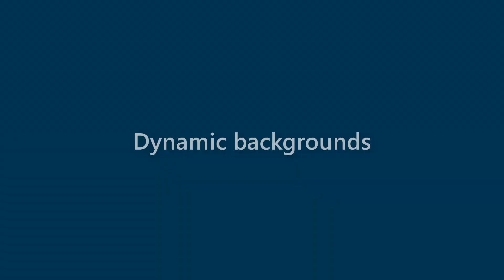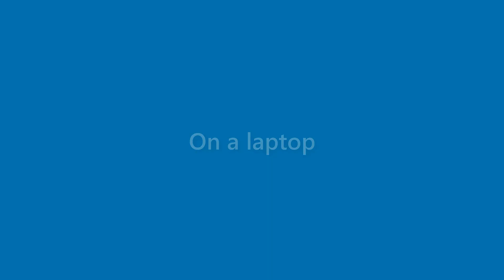Beau Ayers - appearance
Name Look - Beau Ayers - appearance. In this video we present "Beau Ayers" name look and feel in various scenarios.
This video will cover:
How does "Beau Ayers" look as a personal letterhead?
How does "Beau Ayers" look on a business card?
How does "Beau Ayers" look on a computer/laptop screen?
How does "Beau Ayers" look with different background colors?
How does "Beau Ayers" look with various fonts?